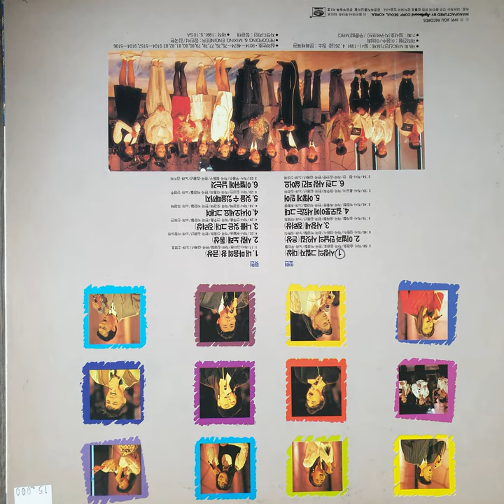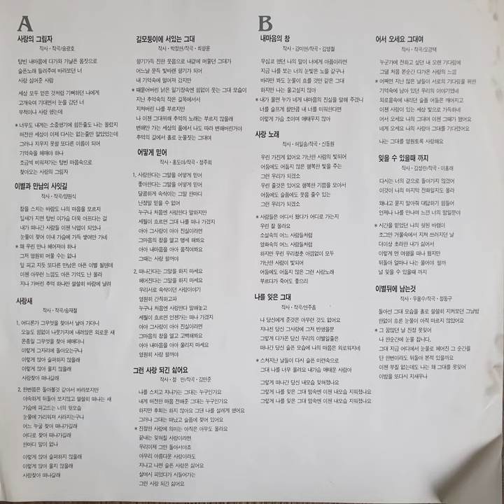김지숙 – 이별뒤에 남는것 (1991)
B6. 김지숙 – 이별뒤에 남는것 (1991)

지구레코드
JLS-1202423